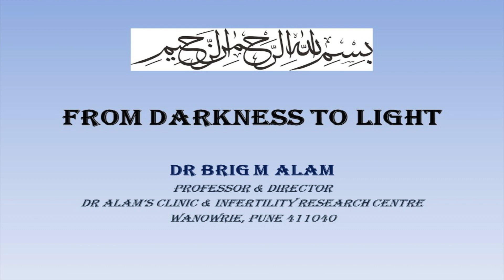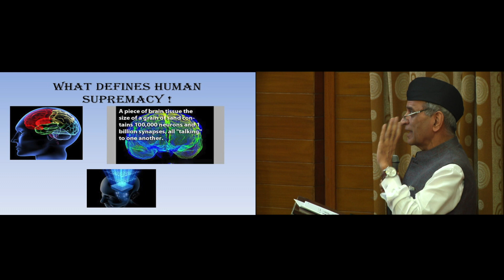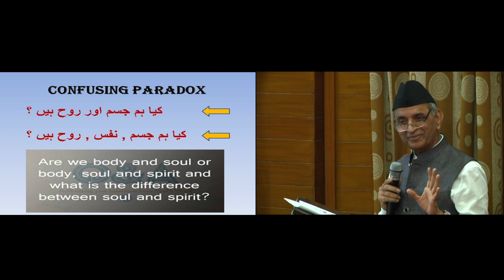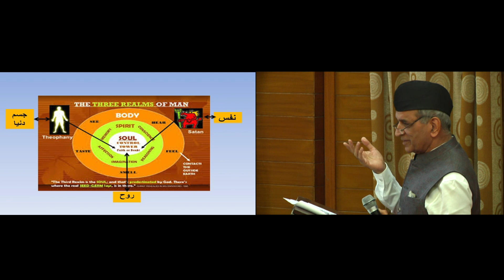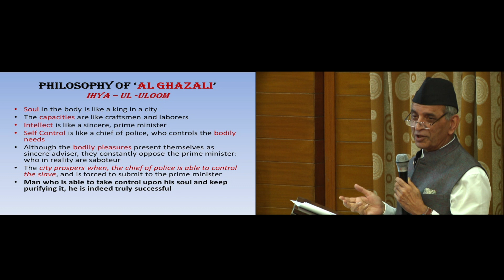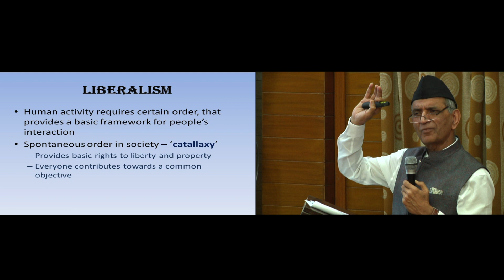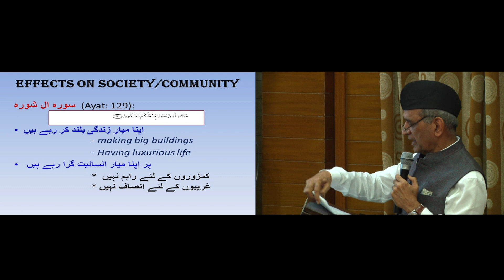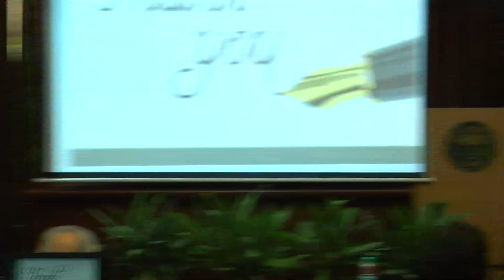From Darkness to Light - Invited Lecture | Dr. Brig. Mukhtar Alam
K. A. Nizami Centre for Quranic Studies, Aligarh Muslim University

Lecture by Dr. Brig. Mukhtar Alam
at Administrative Block, AMU